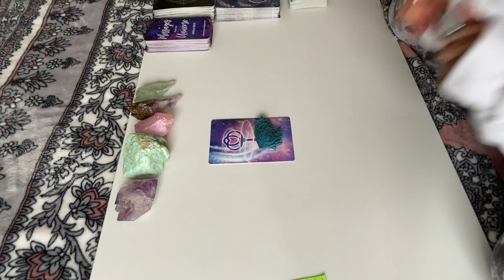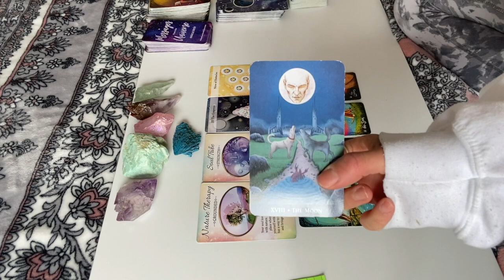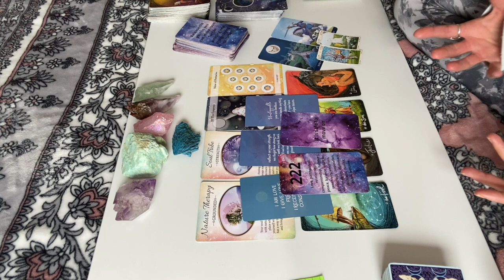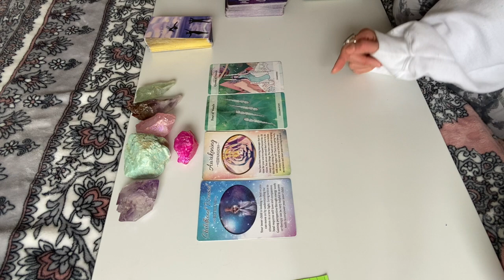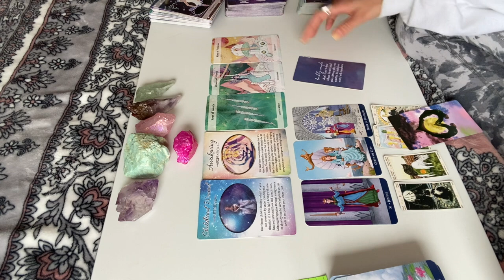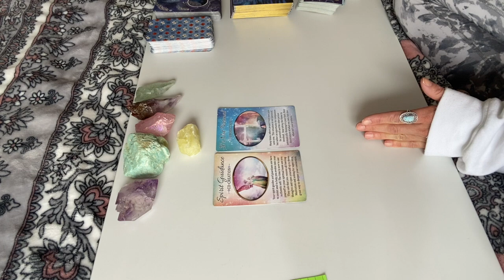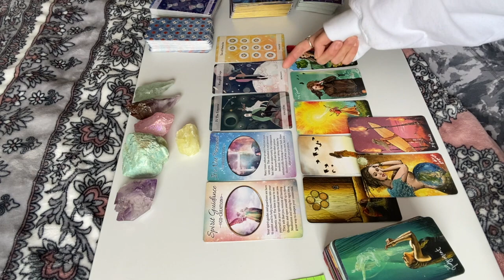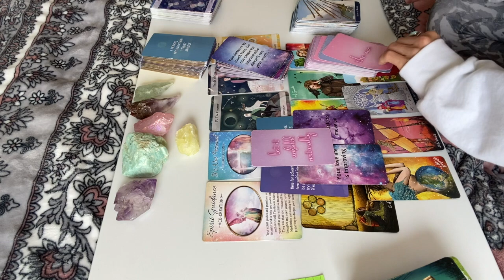📥💫URGENT MESSAGE from your guides 📥💫What do you need to know? 📥💫Pick a card tarot reading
🌸𝖡𝖮𝖮𝖪 𝖠 𝖯𝖤𝖱𝖲𝖮𝖭𝖠𝖫 𝖱𝖤𝖠𝖣𝖨𝖭𝖦→ currently closed

🔆𝗧𝗜𝗠𝗘𝗦𝗧𝗔𝗠𝗣𝗦 𝗙𝗢𝗥 𝗥𝗘𝗔𝗗𝗜𝗡𝗚𝗦 🔆
Pile 1: Titanium aura kyanite 1:48
Pile 2: Transformation aura quartz 31:08
Pile 3: Pineapple calcite 1:00:06

Please don't feel obliged to do so, but thank you so much if you do!!! 💚

My signs: ☀️Gemini/Cancer cusp, 🌙Sagittarius, ☝🏻Scorpio